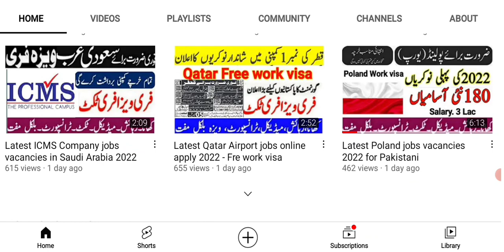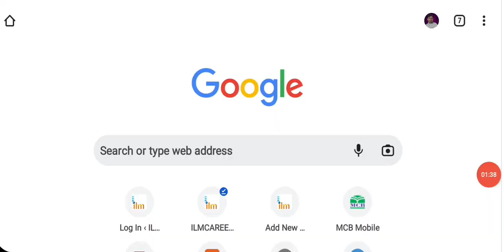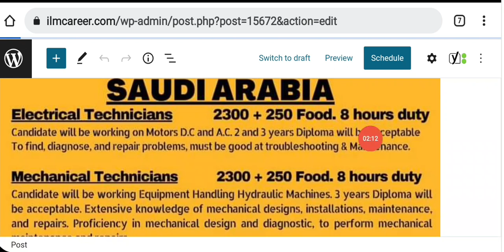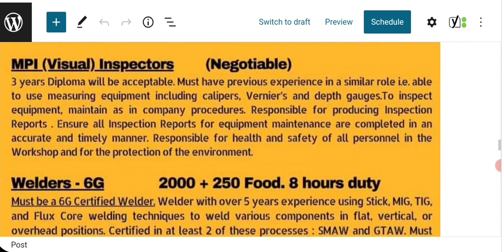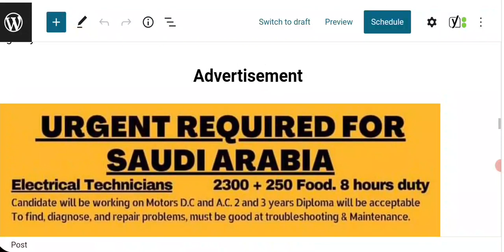Latest Free visa jobs and tickets for fresher - 300 jobs vacancies